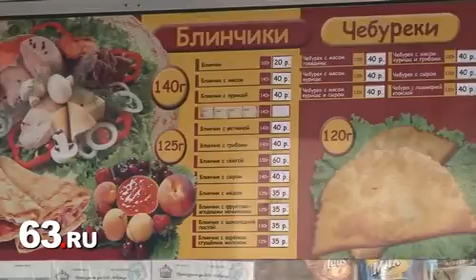Самарцев кормили некачественным фаст-фудом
Специалисты управления Роспотребнадзора по Самарской области завершили плановую проверку одного из предприятий, имеющего сеть предприятий быстрого питания.